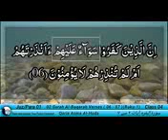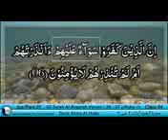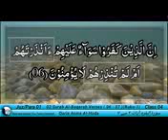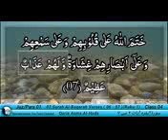Surah Al Baqrah Ayyahs #6-7